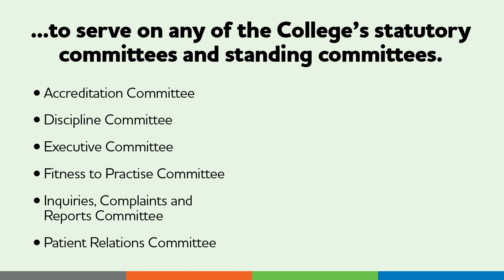Lay Committees - Get involved as a College Committee member – It matters!